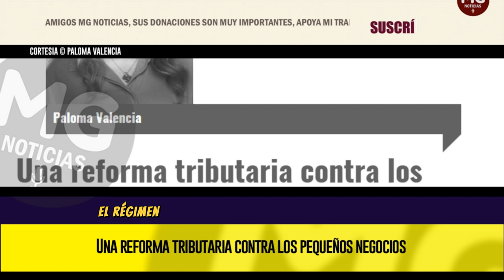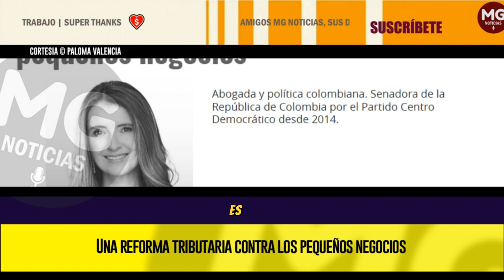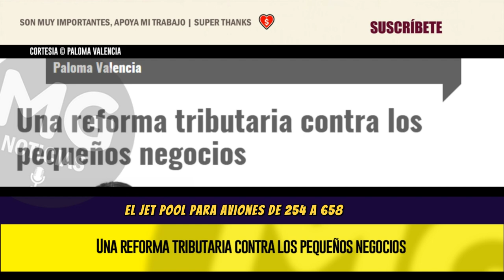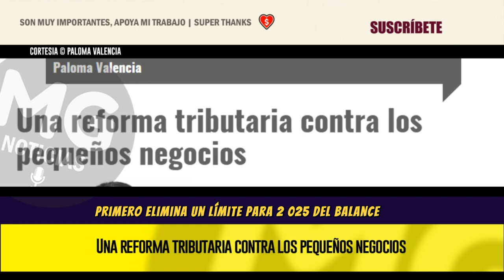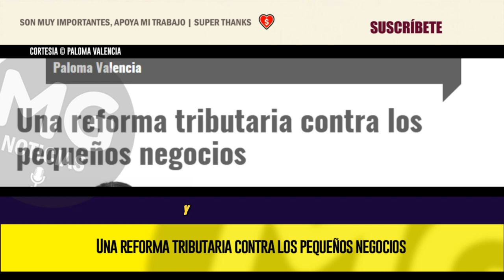UNA REFORMA TRIBUTARIA CONTRA LOS PEQUEÑOS NEGOCIOS ⚡ Advertencia Paloma Valencia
Los llamados impuestos saludables han sido 15% sobre cerca del 70% de los productos que venden las tiendas de barrio, en enero el impuesto subirá al 20%. La nueva reforma, en la misma línea, aumenta los impuestos a los pequeños negocios.